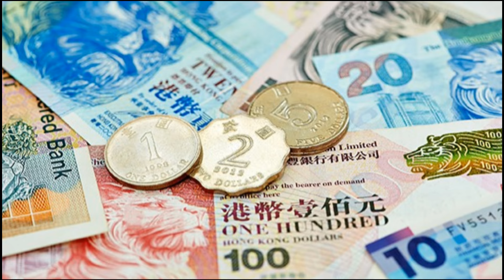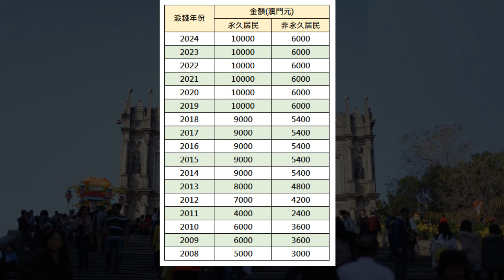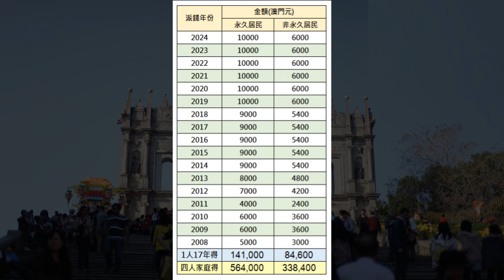【澳門7月又派錢】永久居民獲派一萬│四人家庭累積夠畀首期│三萬八千港人受惠│其他港人恨唔到咁多